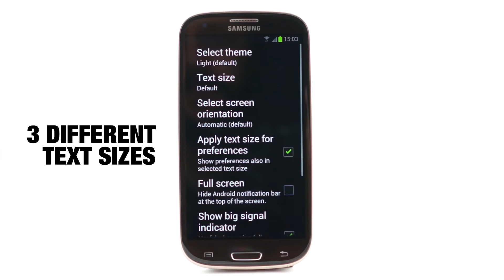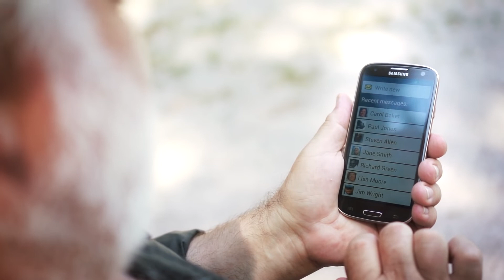BIG Launcher - Simple na home screen para sa mga matatanda at mga taong may problema sa paningin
Isang mabilis at simpleng Android home screen para sa mga matatanda at mga taong may problema sa paningin.

✔️ Ginagawang angkop ang BIG Launcher para sa mga smartphone ng mga senior citizens, mga bata, at mga taong may sakit sa mata, problema sa motor, o legal na bulag.
✔️ Ang mga gumagamit na may kapansanan sa paningin at teknikal na hamon ay maaaring gamitin ang simpleng at madaling basahing interface nang walang hirap.
✔️ Walang takot sa paggawa ng pagkakamali at pagkawala ng lahat sa stress-free na nabigasyon.
✔️ May tampok din itong SOS button na maaaring magligtas ng buhay!

☎️ pinalitan ang user interface ng halos anumang Android phone o tablet na may pinalaking mga button at teksto.
👴 dinisenyo kasama ang pagsasaalang-alang sa mga senior citizen at mga may kapansanan sa paningin para sa maximum na pagbasa at madaling paggamit.
👉 nakokontrol sa pamamagitan ng mga simpleng hipo, na walang puwang para sa mga pagkakamali.
🛠️ madaling i-customize upang tumugma sa iyong mga pangangailangan.
🌎 ilagay ang mga shortcut para sa mga apps, website, mga contact, widgets at higit pa nang direkta sa home screen.
📺 magdagdag ng higit pang mga screen at ma-access ang mga ito sa pamamagitan ng pag-swipe o pagpindot sa mga button.
🔎 mabilis na makahanap ng mga apps sa pamamagitan ng instant search o listahan ng mga kamakailang apps sa itaas.
🔒 itago ang mga apps na hindi mo gustong gamitin upang protektahan ang mga gumagamit mula sa pagkaligaw sa nabigasyon

📦 BIG Apps Suite
Simpleng mga apps para sa mga senior citizen at mga taong may problema sa paningin.

🔹 Katugma sa Android 10 at Android Go
🔹 100% na naa-access
🔹 mga scheme ng mataas na kaibahan na kulay at tatlong iba't ibang laki ng font na nagbibigay-daan sa iyong gamitin ang iyong telepono nang walang salamin.
🔹 mga dagdag na color themes at icon packs na available para sa pag-download
🔹 pinalawak na suporta para sa Talkback screen reader na nagbibigay-daan sa mga legal na bulag na gumamit ng kanilang telepono nang may kaginhawaan at kumpiyansa
🔹 lahat ng mga apps ay maaari ding makontrol sa pamamagitan ng isang hardware keyboard o sa pamamagitan ng Tecla wheelchair interface, na nagbibigay-daan sa mga gumagamit na may paralisis na magkaroon ng buo at tumpak na kontrol ng smartphone nang hindi hinahawakan ang screen.
🔹 katugma sa Android 2.2 o mas mataas. Kailangan ng BIG SMS ang Android 4.4 o mas mataas

🔸 BIG Launcher - Ang iyong bagong home screen
🔸 BIG Phone - Madaling gamitin na telepono at mga contact
🔸 BIG SMS - Messaging editor na may malalaking fonts
🔸 BIG Alarm - Alarm na simple hangga't maaari
🔸 BIG Notifications - Gawing talagang malaki ang lahat ng mga notipikasyon ng Android

🆓 Mga limitasyon ng libreng bersyon ng BIG Launcher

maaari mo lang i-customize ang kanang haligi ng mga button
limitado sa 5 karagdagang mga screen
hindi posible ang password protection ng configuration at mga preferences
paminsan-minsan ay ipapakita ang screen na nagpapaalala sa iyo na bumili ng buong bersyon

🌟 Winner of the Vodafone Smart Accesibility Awards
🌏 52 languages: հայերէն, Azərbaycan dili, বাংলা ,  български, 简体中文, 繁體中文, hrvatski, česky, dansk, nederlands, english, eesti, suomi, français, deutsch, ελληνικά, halshen hausa, हिन्दी, magyar, bahasa indonesia, italiano, 日本語, basa jawa 한국어, Kurdî, latviešu, lietuvių, bahasa melayu, norsk, polski, português, português brasileiro, ਪੰਜਾਬੀ, română, русский, српски, srpski, slovenčina, slovenščina, español, svenska, தமிழ், తెలుగు, ภาษาไทย, türkçe, українська мова, tiếng việt,
العربية, עברית, فارسی, پن٘جابی, اُردُو